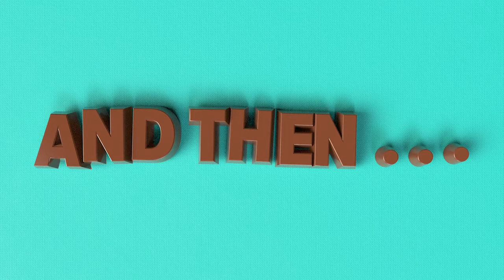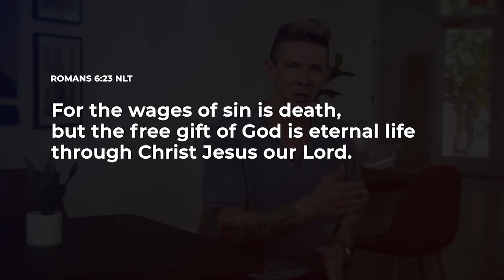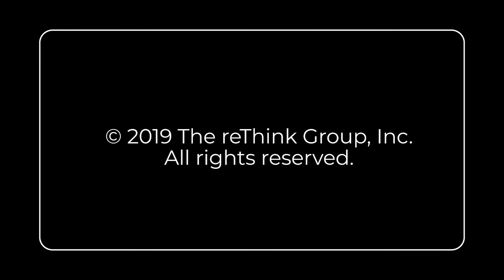Happy Easter - High School Lesson April 12